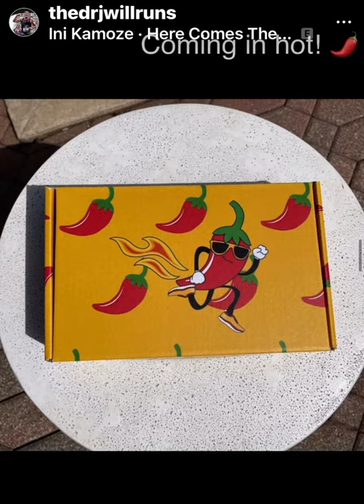Here Comes The Hot Stepper (pepper)